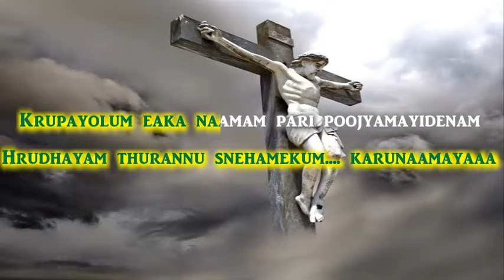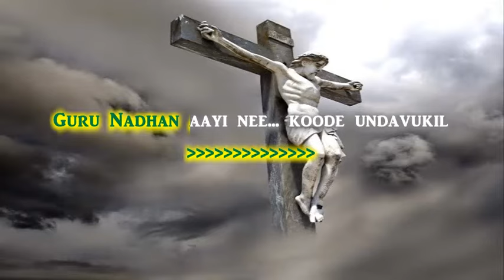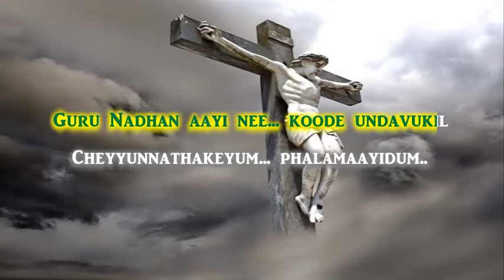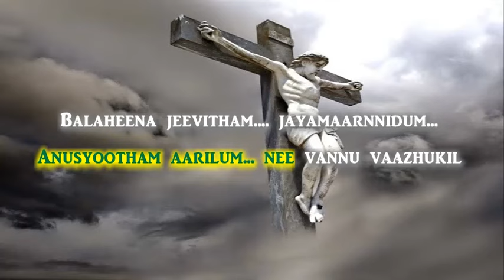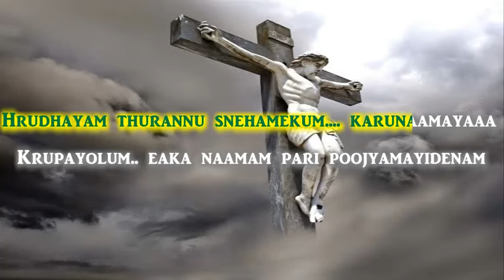Pithave anantha nanmayakum Song with Lyrics